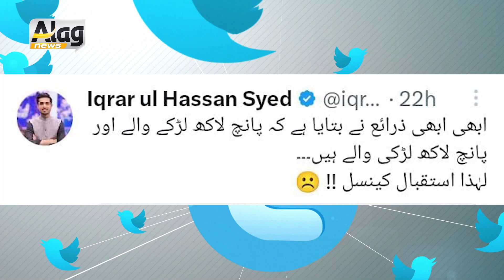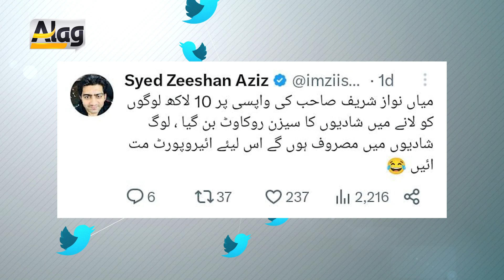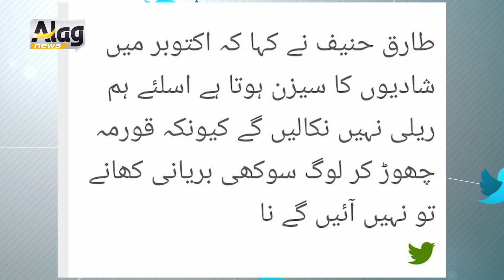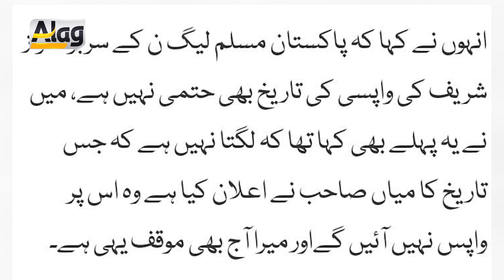نواز شریف کو رات کے اندھیرے میں کیا دکھایا جائے گا؟ اینکرز کے تہلکہ خیز انکشاف، جاوید لطیف کی دھلائی